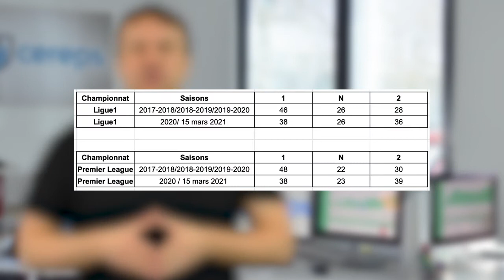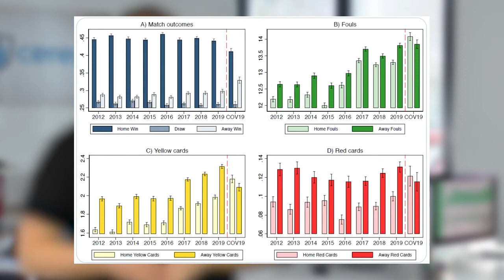Football : cette donnée est capitale pour gagner vos futurs paris sportifs !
Certains spécialistes ont étudié l’impact qu'ont eu les matches joués à huis clos sur les résultats des équipes à domicile. Cela va sûrement vous surprendre. Et les conclusions de ces études pourraient bien vous servir dans vos futurs paris.

pour recevoir gratuitement votre guide "Les 17 Secrets pour Gagner rapidement aux Paris Sportifs" !